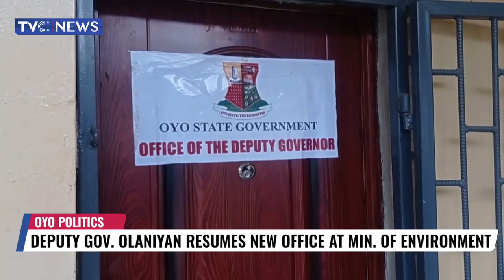Deputy Gov Olaniyan Resumes New Office At Min. Of Environment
The embattled Deputy Governor, Rauf Olaniyan has resumed his new office which was recently moved to the state's ministry of Environment.